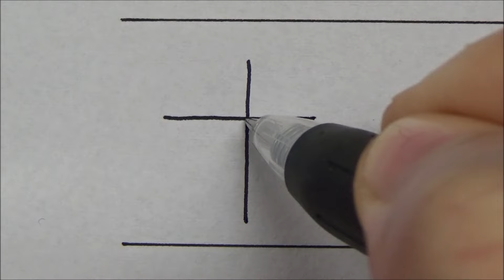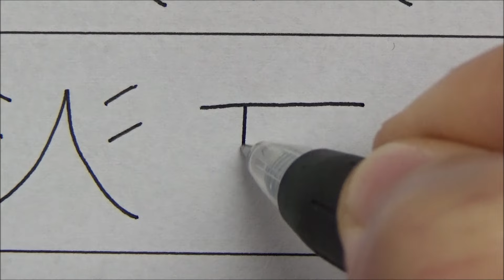日本人ならなぜか読める日本語を書いてみた